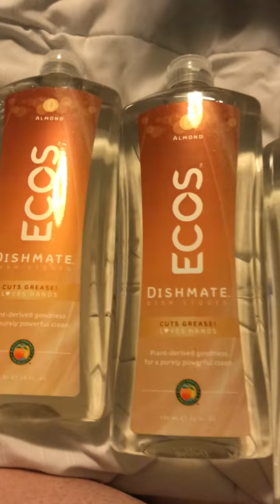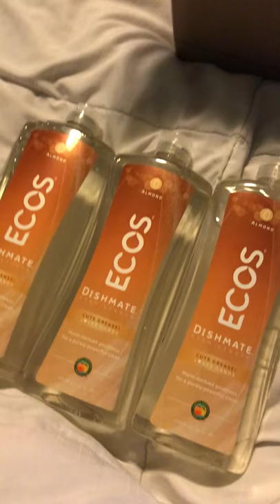Earth Friendly Products Dishmate, Dishwashing Liquid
Natural Almond, 25 Ounce (Pack of 3)